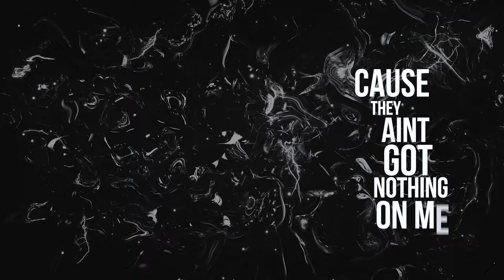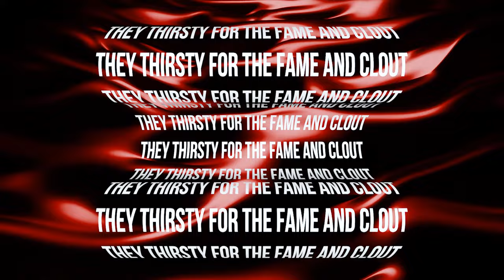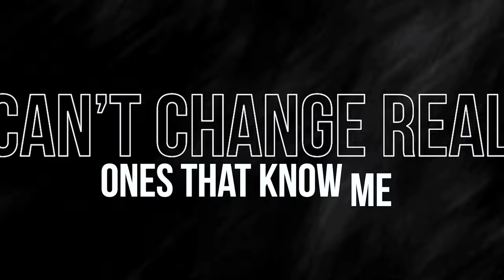Pipe Down, Fuego Ellington Ft Thilina Peiris @Soundbag Music Productions